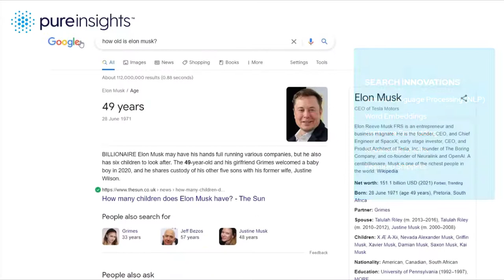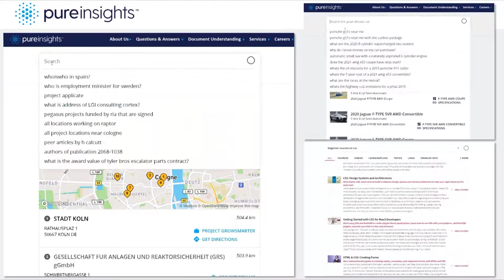What it means to make search "Work like Google"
In this short video, our Chief Technology Officer, Phil Lewis, explains what it means today to provide users of enterprise, website and search-based applications an exceptional search experience by making it just "Work like Google".  Today's modern search applications leverage the latest technologies in search, AI / machine learning, knowledge graphs, and natural language processing.